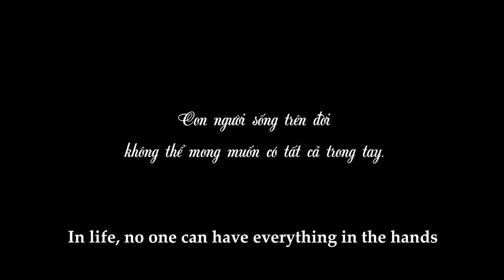New Lifetime Movies 2021| The Female Secretary Is The Two-Timer Makes Two Brothers Fight Each Other